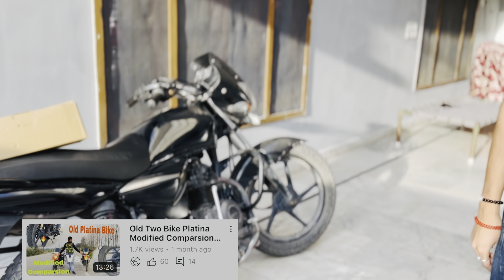SC Project in Platina 😱 New MODIFIED SC Silencer For Platina 💥|SC Exhaust Installation In Platina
SC Project in Platina 😱 New MODIFIED SC Silencer For Platina 💥|SC Exhaust Installation In Platina ​⁠@Mohit_vlog12

i hope apko Mera vlog ashe lag rahe hoge 😊

bike comparison video 📍: Old Two Bike Platina Modified Comparsion 😱😱￼